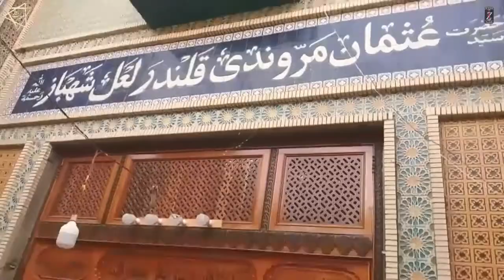Karam Karo Lajpal | Zaghem Ali | New Exclusive Dhamal 2020 | Laal Shahbaz Qalandar Dhamal